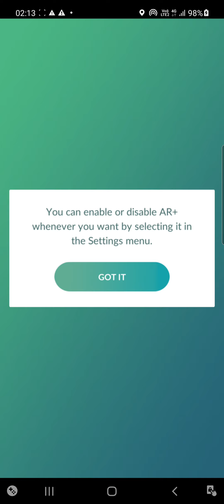World First Tapu Koko Duo Raid using Garchomp only at sunny weather with Mud Shot and Earth Power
And we used two maxed out garchomps each while the rest are L40 garchomps